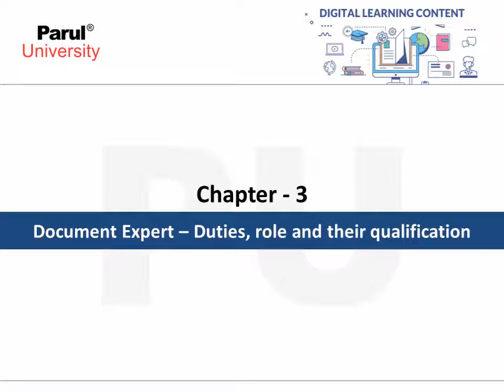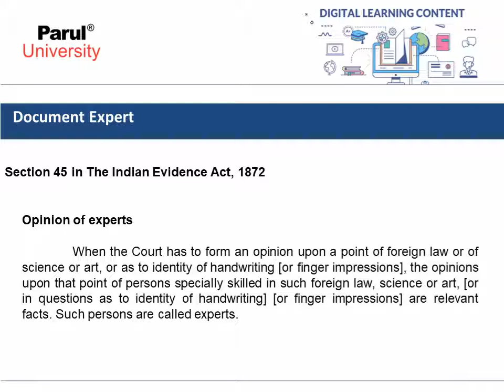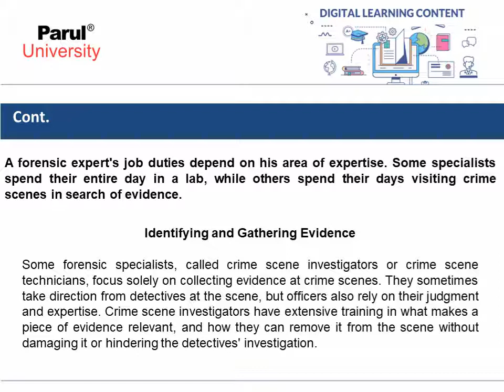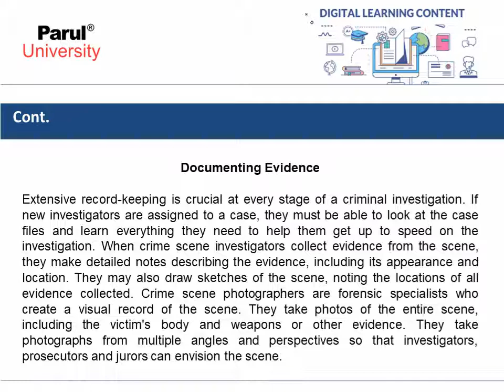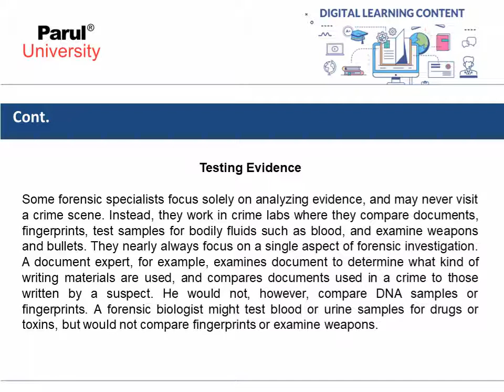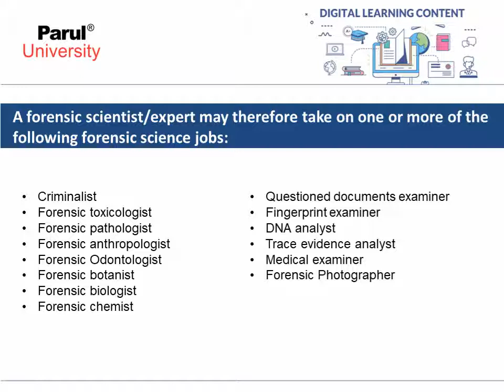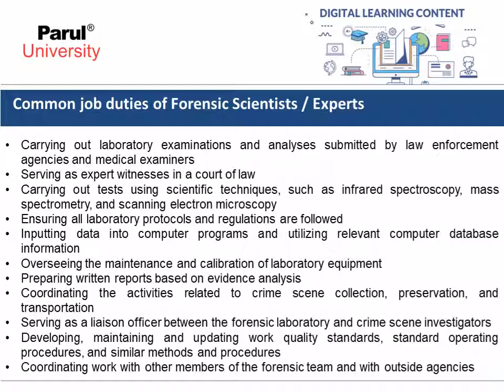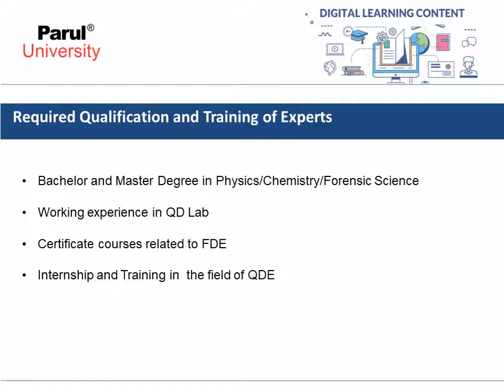Questioned Document_Unit 1_Chapter 3_Document Expert – Duties, role and their qualification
After studying this chapter students shall be able to
- Define expert and document expert.
- Understand the duties and role of document expert.
- Know more about the educational qualification of document expert.